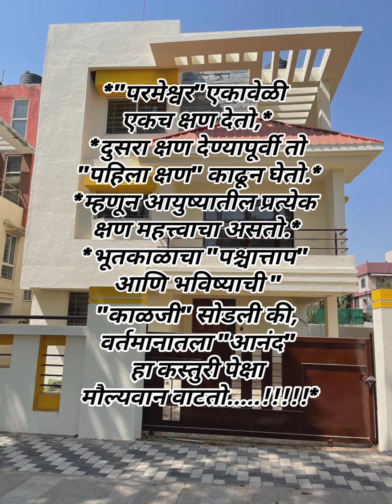16 June 2023(5)